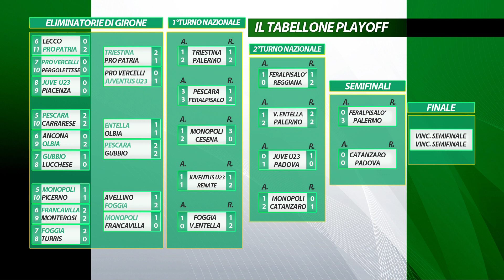Il Palermo ipoteca la finale, pari per il Catanzaro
I rosanero travolgono in trasferta la Feralpisalò, a Padova si deciderà la seconda finalista dei playoff di LegaPro